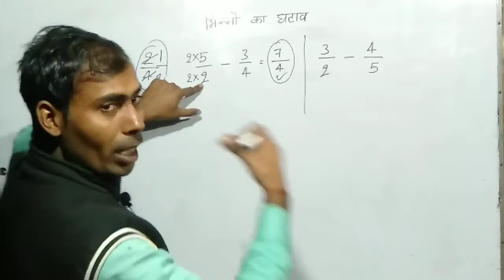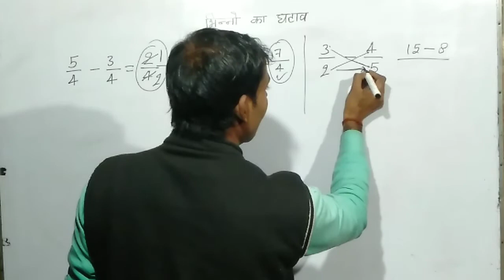भिन्नो का घटाव, bhinno ka ghatav, Bhinno ko ghatane ka trick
भिन्नो का घटाव

bhinno ka ghatav,

bhinno ko ghatane Ka Niyam

trick of bhinn